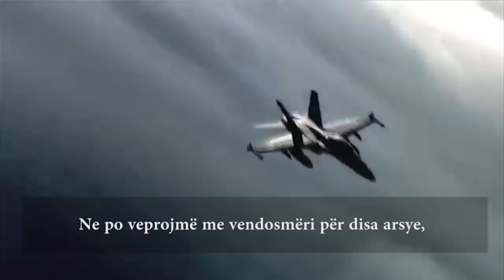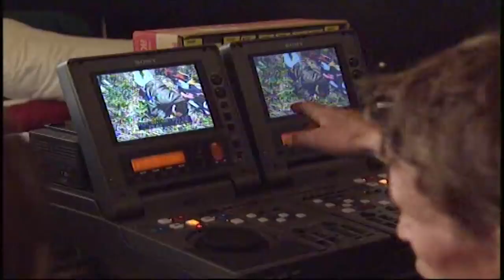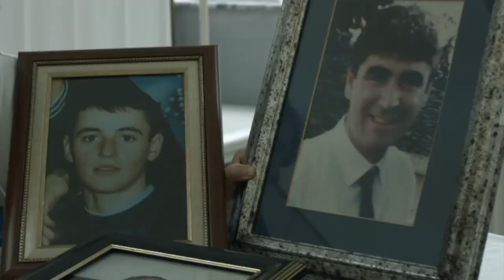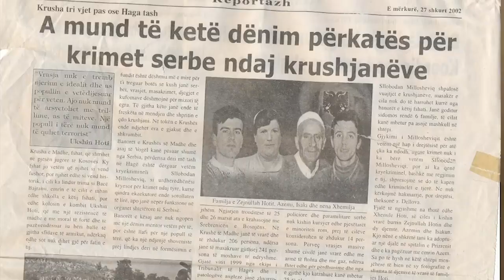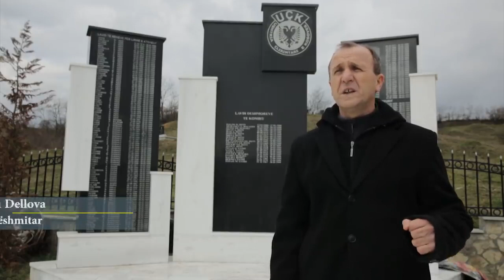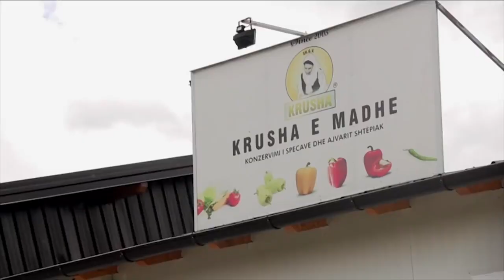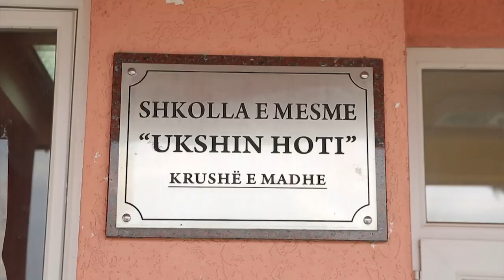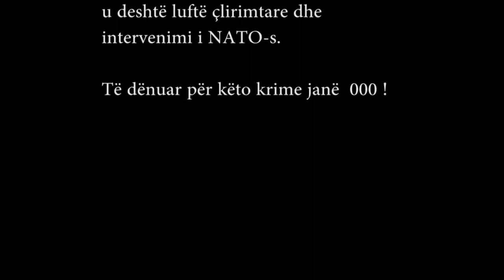Filmi dokumentar - Dëshmitë e Heshtura masakra në Krushë autor Nusret Pllana